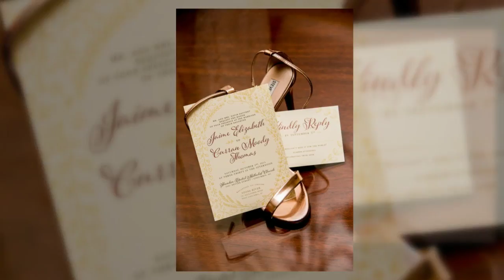Stone River Wedding Photography in West Columbia by RIM Photography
Wedding of Jaime and Curran at Stone River, Columbia, SC. South Carolina wedding photography by Renee Ittner McManus/RIM Photography